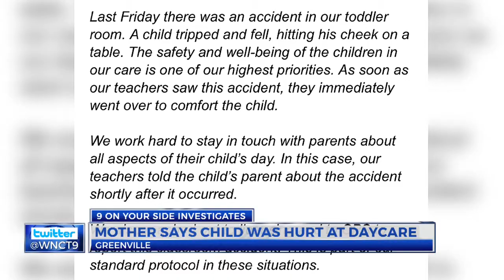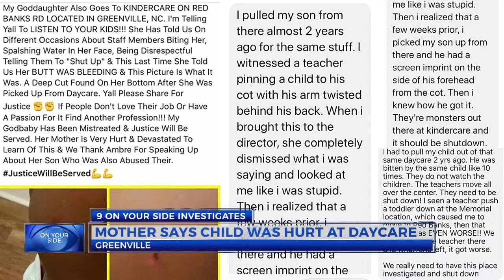Kinder Daycare concerns